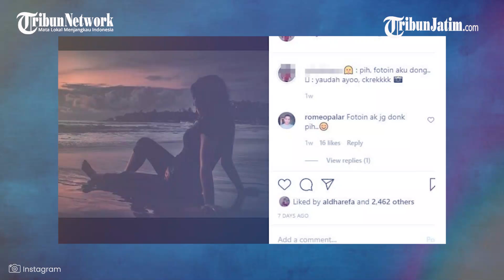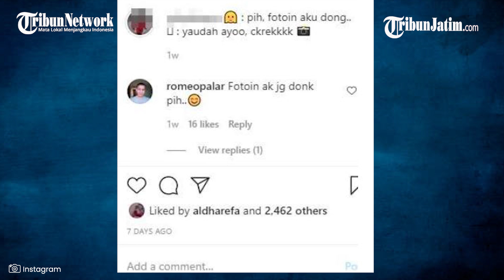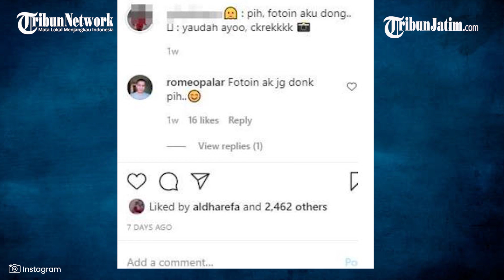Postingan Terakhir Ocky Pramugara Sriwijaya Air SJ 182 Bak Firasat?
TRIBUNJATIM.COM - Inilah postingan terakhir pramugara Sriwijaya Air SJ 182, Ocky Bisma (sebelumnya disebut Okky Bisma).

Ocky Bisma menjadi pramugara dalam pesawat Sriwijaya Air SJ 182 yang terjatuh di Kepulauan Seribu, Sabtu (9/1/2021).

Pantauan TribunJatim.com di akun Instagram Ocky Bisma, suami pramugari bernama Aldha Refa ini mengunggah Instagram Story.

Artikel ini telah tayang di Tribunjatim.com dengan judul Postingan Terakhir Ocky Pramugara Sriwijaya Air SJ 182 Bak Firasat? Bukan Foto Sendiri, 'Yaudah Ayo',